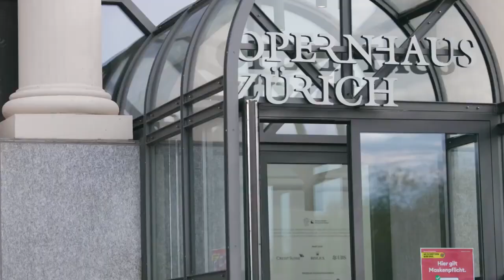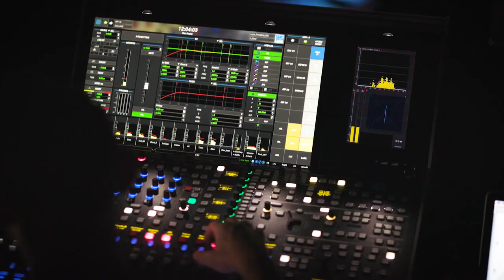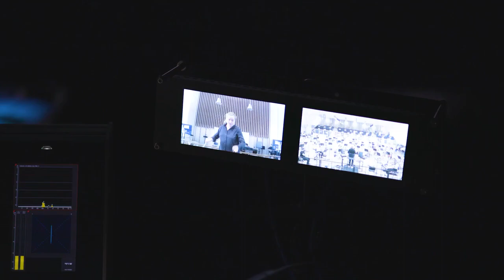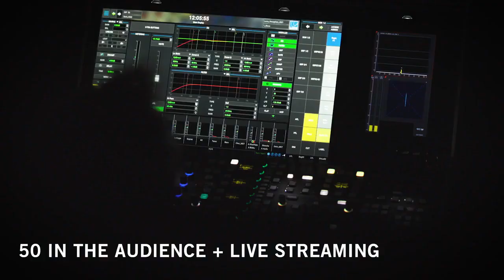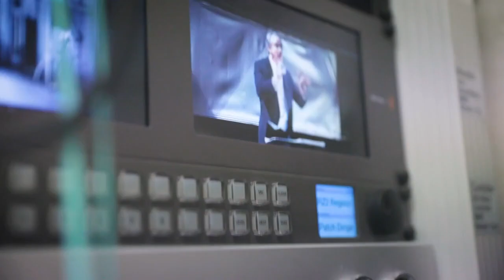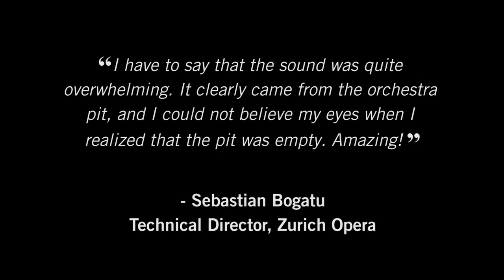IP-Based Remote Audio Production Saves Zurich Opera Season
To save its 2020-21 season, Zurich Opera used an IP-based, near-zero latency setup based on Lawo digital audio consoles and routing solutions with object-based 3-D mixing to physically separate musicians, the choir and soloists, while uniting them on a virtual level in the opera hall. Watch how the soloists on stage were able to follow the conductor on video screens (conductor-camera approach), and how 10 loudspeakers in the pit and 70 speakers in the hall created an immersive orchestral experience for the singers, with the actual orchestra performing in another location a kilometer away. Latency for the audio, video and intercom signals was kept to a near-zero value of just 4-5ms.